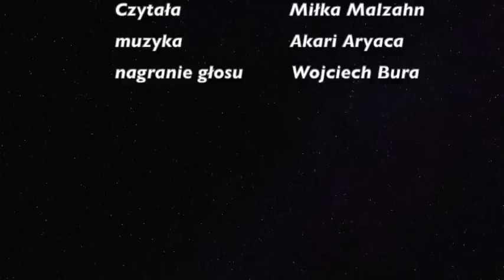ZWIASTUNI ŚWITU - rozdział 1 i 2 (Barbara Marciniak) 528 Hz Audiobook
Barbara Marciniak Zwiastuni Świtu rozdział 1 i 2
Zwiastuni Świtu. Nauki Plejadian - Barbara Marciniak
Zwiastuni Świtu to książka zawierające klucze do odnalezienia sensu życia i istnienia. Niezależnie od tego, co dziś krzyczą nagłówki naszych gazet Ziemia stoi na progu olbrzymiej przemiany, która niesie ze sobą zarówno wielkie ryzyko, ale i jeszcze większe możliwości. W tym niezwykłym czasie, kiedy to coraz mniej rzeczy wydaje się być pewnych, coraz bardziej można poczuć wagę następujących słów: Wiedza ochrania, ignorancja zagraża. Są tacy, którzy zrobią wszystko, abyś nigdy nie poznał prawdy o świcie, w którym żyjesz, jego prawdziwej historii i planach wobec ludzkości. Bardzo istotne jest zatem, być był najlepiej poinformowany o tym, co się obecnie tak naprawdę dzieje na świecie. Książka, która trzymasz w ręku, jest właśnie jednym ze sposobów, by posmakować wiedzy dosłownie nie z tego świata...